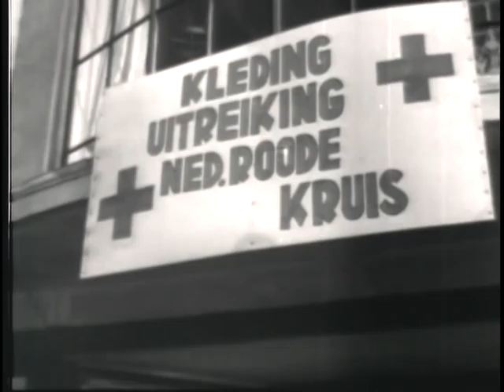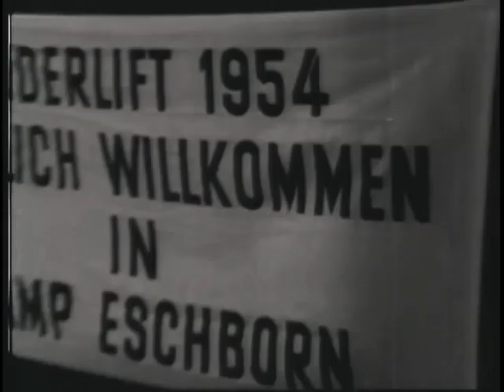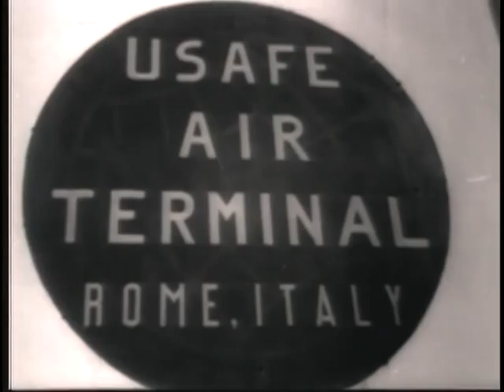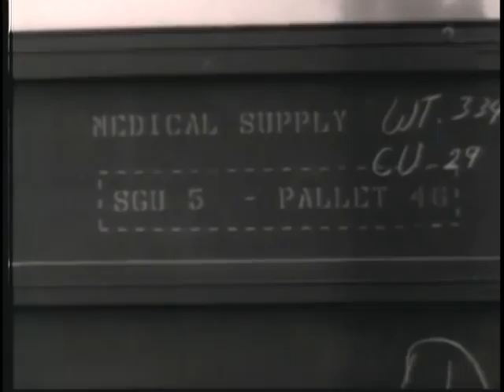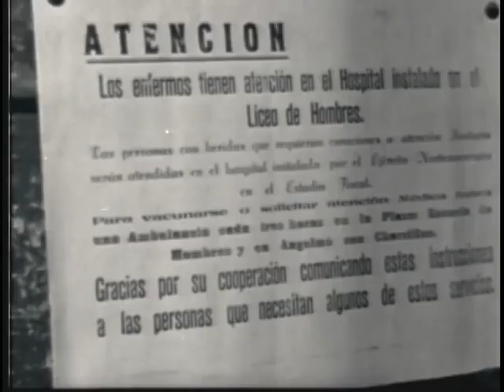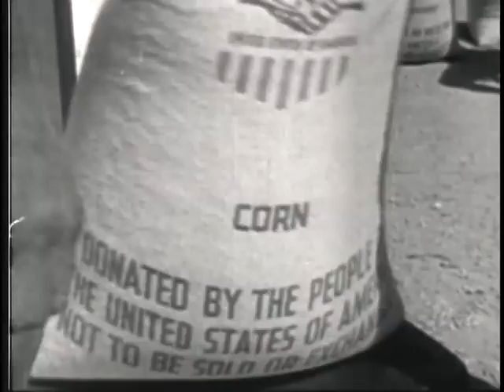Humanitarian Airlifts (1963)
The video is from 1963 and in the public domain thanks to the Department of Defense and the Internet Archive and their FedFlix program.

Original text: Bob Hope narrates this documentary on the humanitarian side of Military Airlift Command's history. Includes scenes of the Berlin Airlift, Operation Haylift, Kinderlift, and Air Pilgrimage to Mecca. Pictures humanitarian activities in Japan, Hungary, Chile, Hawaii, Greece, Italy, Holland, Tanganyika and Morocco.